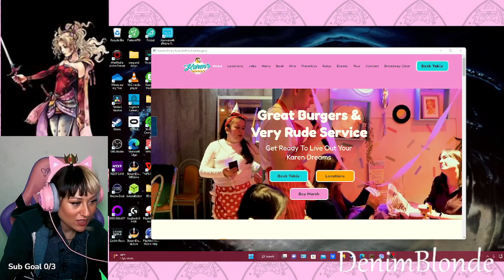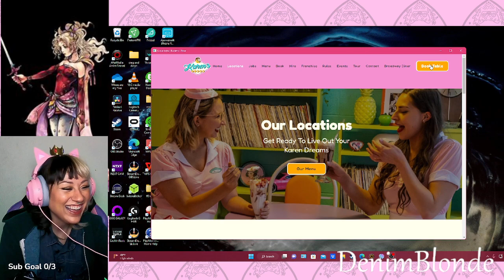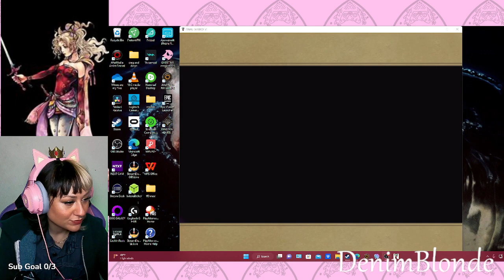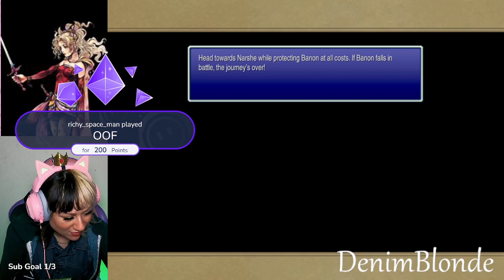Final Fantasy VI Stream Pt. 2 - Sea Monster **First Play Through**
Thank you everyone for watching the fun happen!!

To vote for me for the cover of inked mag!!!

DenimBlonde
PC SECS
Computer: AMD Ryzen 7 5800x, NVIDIA RTX 3060, 32GB DDR4 Ram
Monitors: Sceptre 35 Inch Curved Ultra-Wide 21: 9 LED
Sceptre E205W-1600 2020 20" 75Hz Ultra-Thin LED Monitor
Keyboard: Magical Girl K1 Pro - Keyboard
Mouse: Logitech G203 Wired Gaming Mouse
Headphones: Razer Quartz Kitty Headphones
Microphone: HyperX Quadcast RGB
Capture Card: AverMedia Live Gamer Mini Capture card
Camera: GoPro Hero 9